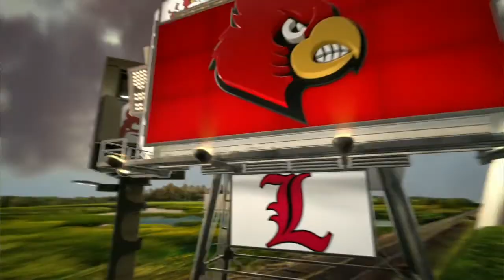NCAAF 2019-2020 / Music City Bowl / Mississippi State Bulldogs - Louisville Cardinals / EN